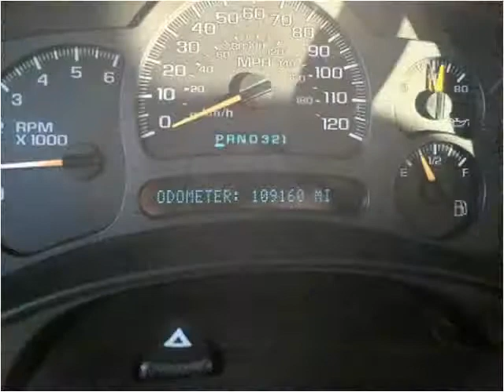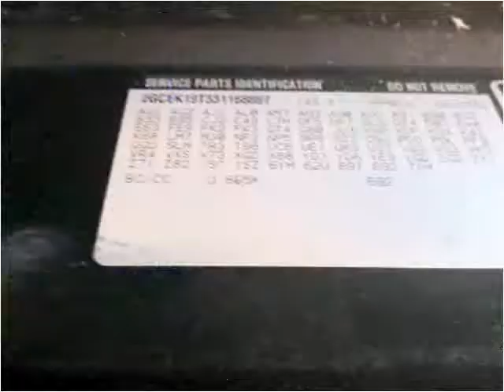2003 Chevrolet Silverado 1500 Used Cars Necedah,Mauston,Toma